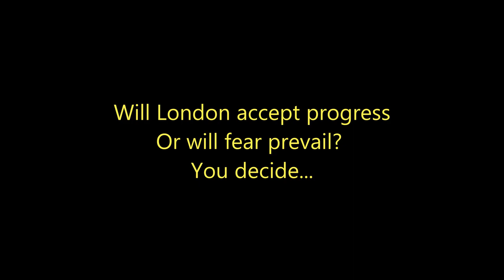Lamplighter Trailer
It’s 1807 and you are a lamplighter, responsible for keeping the street lights of London lit.

Lamplighter is a story-driven puzzle game, set amidst the magical early 1800s when gas street lamps began to turn night into day and provoke people's imaginations, hopes, and fears.